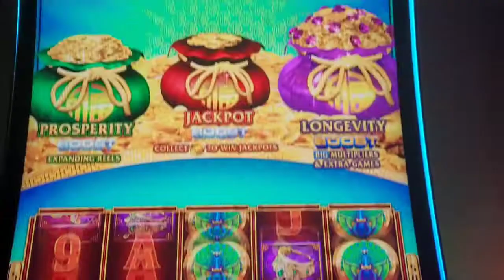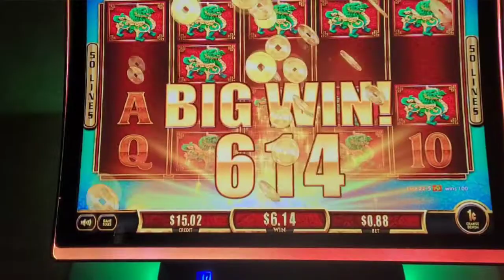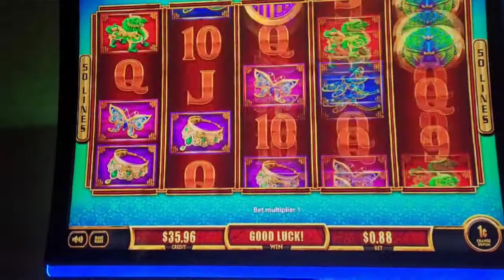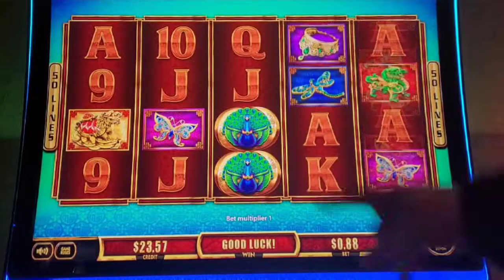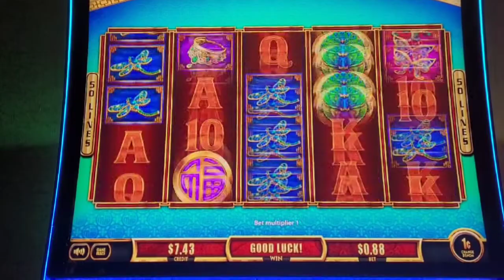FU DAI LIAN LIAN BOOST PEACOCK!!!🎰🔥🎰🔥🎰🔥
New Game At The Edge!!🎰🔥🎰🔥🎰🔥